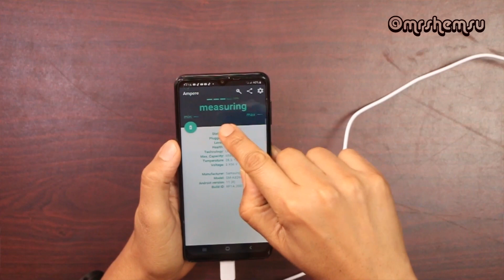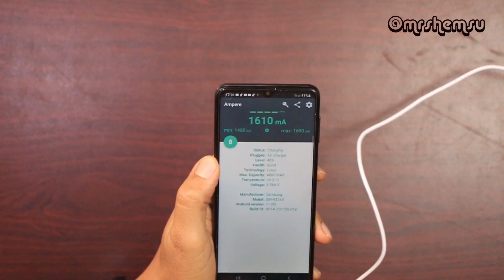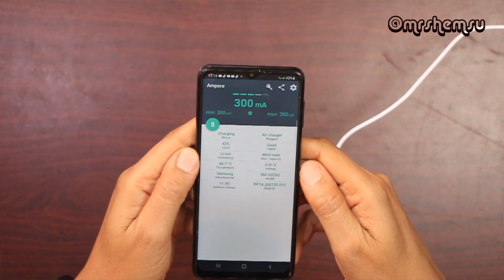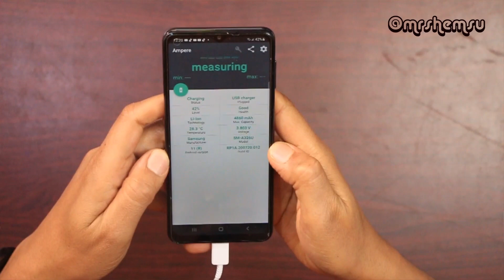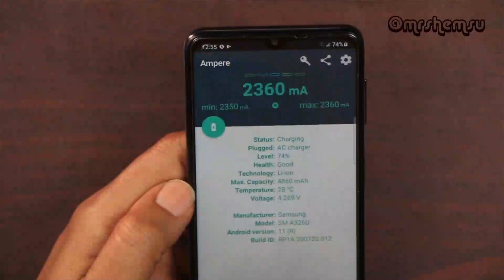ፈጣን ቻርጀር - SAMSUNG TRAVEL ADAPTOR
የምታገኙት  ብሔራዊ ቲያትር ጀርባ ይገኛል ስልክ 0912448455 ቴዲ